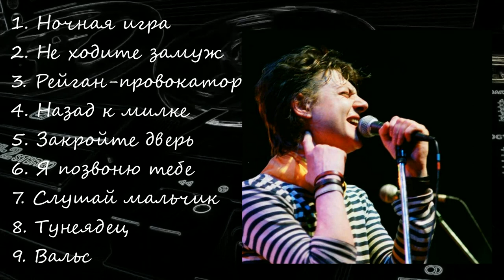Автоматические Удовлетворители (1988)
Первый студийный альбом группы с одноименным названием записанный в октябре 1988 г.
Tracklist:
1. Ночная игра  00:00
2. Не ходите замуж  02:40
3. Рейган-провокатор  05:07
4. Назад к милке  07:31
5. Закройте дверь  10:00
6. Я позвоню тебе  11:43
7. Слушай мальчик  15:11
8. Тунеядец  17:27
9. Вальс  21:01